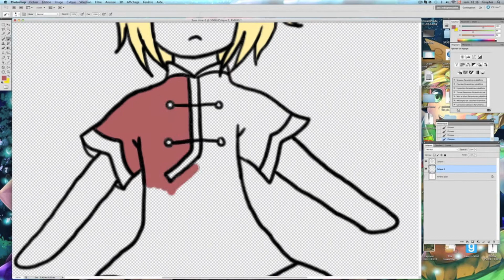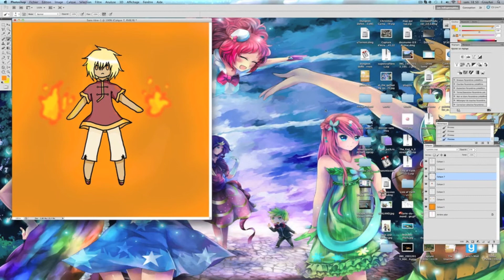Speed Drawing - Pyrolium (OC)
Here's another speed drawing :D ~ ! It's another of my OCs, his name is Pyrolium, original uh ? xD Well hope you like it :3

Song: Beautiful Lies
Artist: B-Complex

GrayAoi